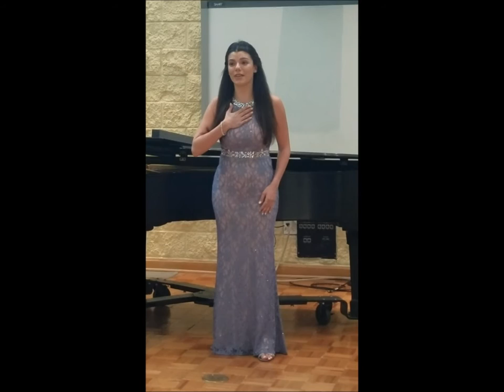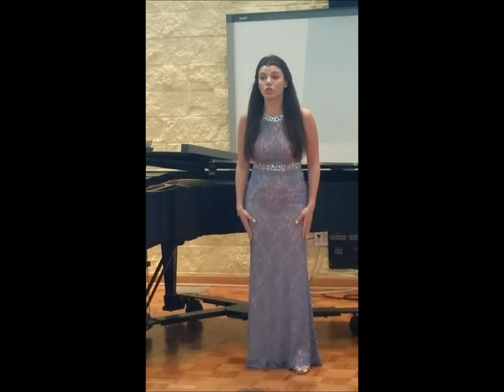"Opera Recital" Mary Ellen